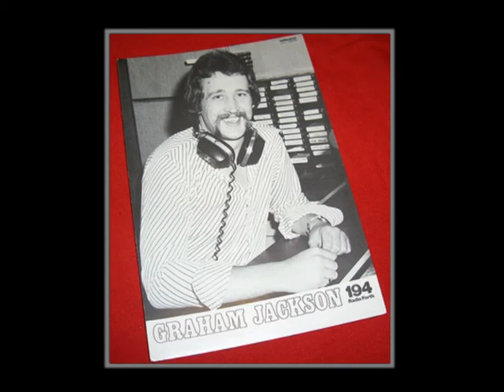Second Image Graham Jackson Jingle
Jingle made by Second Image for Edinburgh Commercial Radio station - Radio Forth (now Forth 1 and Forth 2 respectively) and their very own Graham Jackson, host of Transistor Boogie - still going strong on 1548 MW  or online on Saturday's between 6 - 10pm.